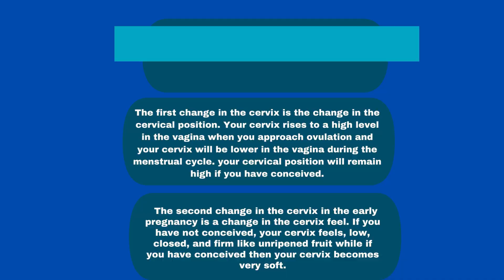How To Check Your Cervix For Pregnancy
YParenting is here to be the best helping hand for all the mommies out there who are going through this beautiful journey of parenting. Here we’ll tell you about the most common facts about pregnancy and how to deal with postpartum. We’ll tell you all the basic information about breastfeeding which every woman wants to know. YParenting is here to make your life easier and healthier.